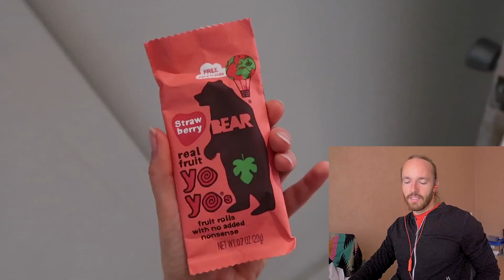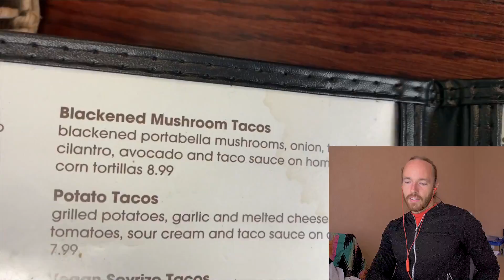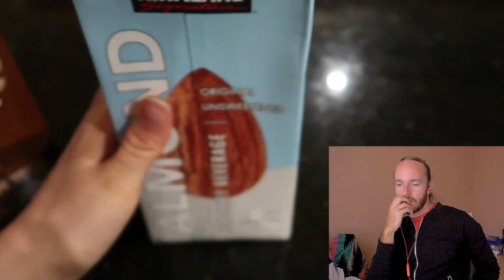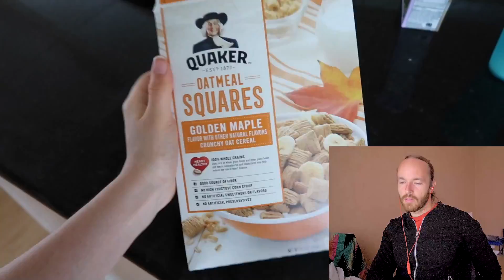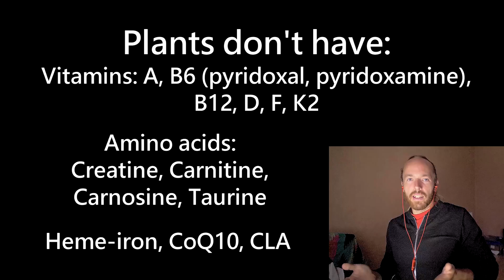Ashley Wicka: Vegan Teen Wants Animal Fat so Badly